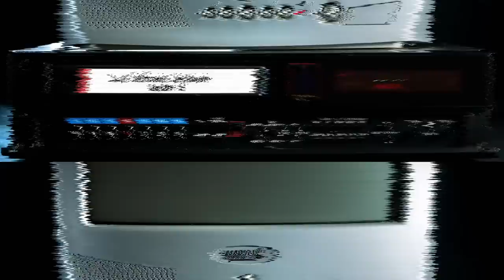Hablamos con Miky Woodz luego de su presentación con Arcangel. Sus planes futuros y más.